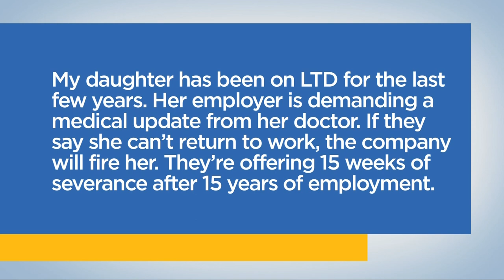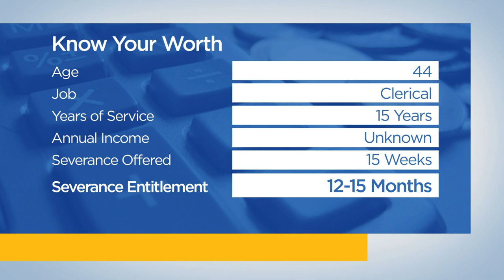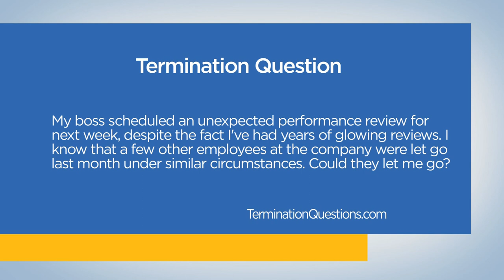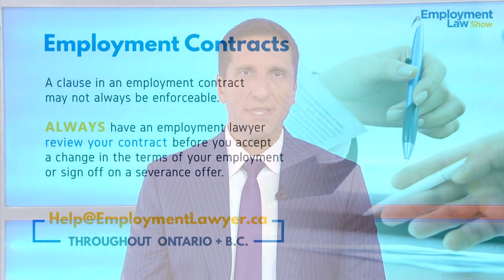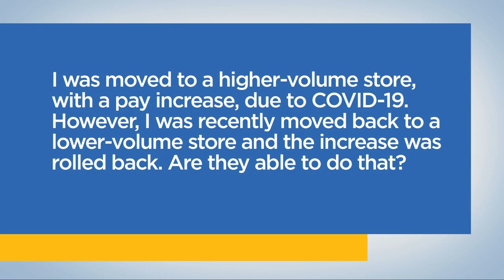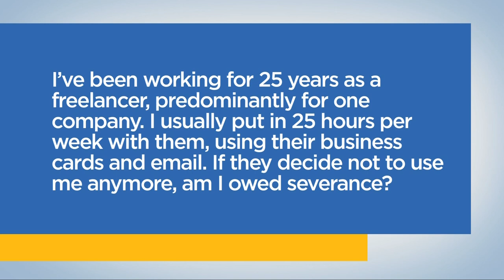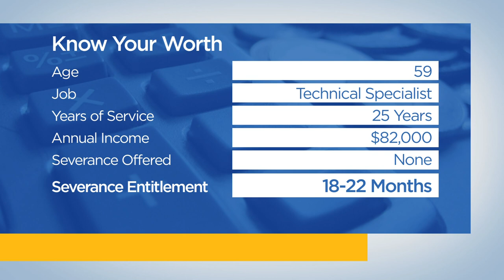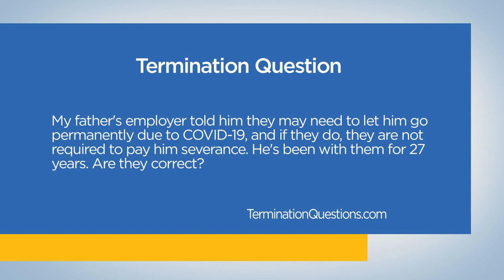Employment Agreements and COVID-19 - Employment Law Show: S5 E2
Employment Agreement Facts During COVID-19, on the Employment Law Show with employment lawyer Lior Samfiru. Discover your workplace rights and learn everything you need to know about employment law in Ontario, British Columbia and Alberta on Season 5 Episode 2 of the only employment law show on TV in Canada.

What is an employment agreement?

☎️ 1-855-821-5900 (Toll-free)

0:00 - Intro

🔹 Recalled to Increased Workload - 2:12
Can my employer increase my workload after calling me back to work from a COVID-19 temporary layoff? I am now doing the work that my coworker used to do.

📞 CALL: Frustration of Contract, No Return from LTD - 5:36
Can my employer fire me if I can't return to work from a long term disability leave? They are offering 15 weeks of severance after 15 years of employment.

❓ Fired After One Bad Review - 9:20
Can my employer fire me after one bad performance review despite years of positive reviews? Coworkers have been let go under similar circumstances.

▶️ EMPLOYMENT AGREEMENT FACTS DURING COVID-19

1️⃣ What are employment agreements, and why are they important? - 12:42
An employment agreement governs the terms of an employee's employment.

2️⃣ Do verbal agreements hold as much weight as a written contract? - 14:22
It is better for an employee to have a verbal employment agreement rather than an employment contract in some cases.

3️⃣ Can a termination clause in an employment agreement impact severance? - 15:48
A termination clause can limit your future severance, though it may not always be enforceable.

4️⃣ Does an employee have to sign a new agreement if their current employer asks them to? - 17:14
An employee does not have to sign a new employment agreement. A worker cannot be punished for refusing to sign a new agreement.

5️⃣ I never signed an agreement when I started working. Should I ask to sign one now? - 18:35
An employee should not ask for an employment agreement if they don't have one, as they may give up some of their rights.

6️⃣ What should people do before they sign a new agreement as part of a new job? - 19:24
Have an employment lawyer review an employment agreement before signing it.

📞 CALL: Pay Increase Rolled Back - 21:07
A caller from the Employment Law Show: I was moved to a higher-volume store, with a pay increase, due to COVID-19. However, I was recently moved back to a lower-volume story and the increase was rolled back. Are they able to do that?

📞 CALL: Severance Pay for Freelancers - 24:24
A caller from the Employment Law Show: I’ve been working for 25 years as a freelancer, predominantly for one company. I usually put in 25 hours per week with them, using their business cards and email. If they decide not to use me anymore, am I owed severance?

❓Severance Pay During COVID-19  - 27:36
My father’s employer told him that they may need to let him go permanently due to COVID-19 and that if they do, they are not required to pay him severance. He’s been with them for 27 years. Are they correct?